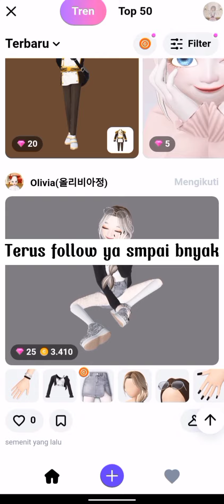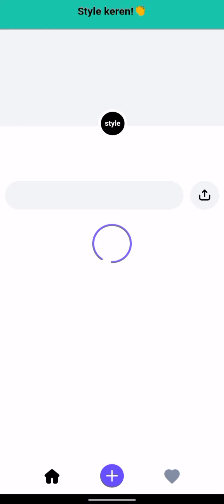Cara menambah followers zepeto tercepat || zepeto Indonesia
𝙷𝚎𝚕𝚕𝚘 𝚐𝚞𝚢𝚜 (≧▽≦)